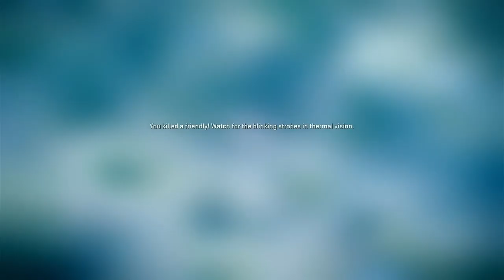CALL OF DUTY MODERN WARFARE 2 Let's Play Gameplay Part 3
NEWCOMER BRIEF
Welcome Ladies and Gentlemen I am your host Elchupa. I enjoy playing video games with an engaging story. I tend to get emotionally invested, which causes me to eat, sleep, and breath the game till it's complete. So, sit back and relax, grab your blanket, turn off the lights and let's get right into it.